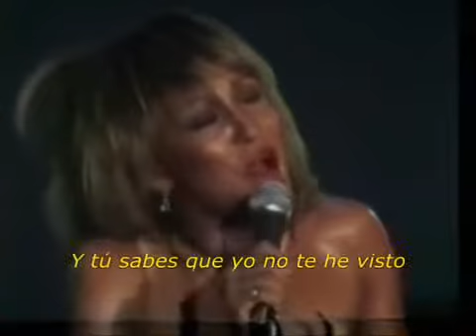Tina Turner - I'll be there where the heart is HD